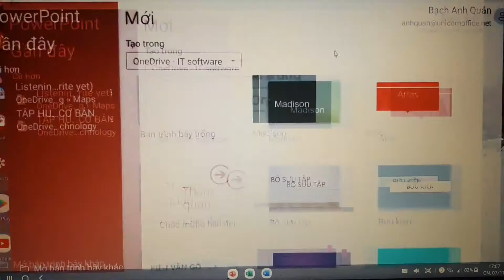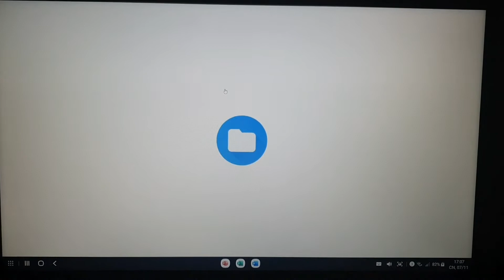Dùng Office trên Samsung Dex (Yêu cầu Microsoft 365)